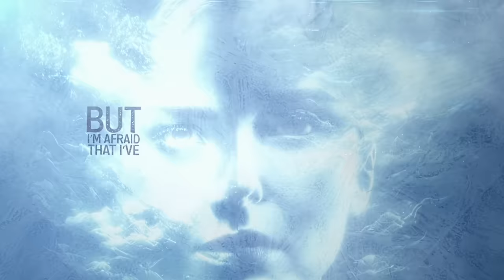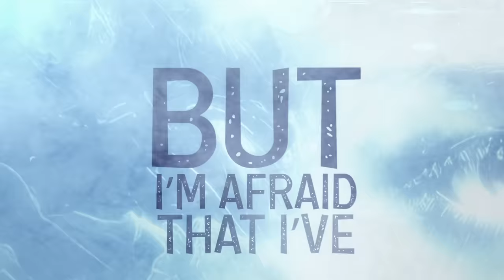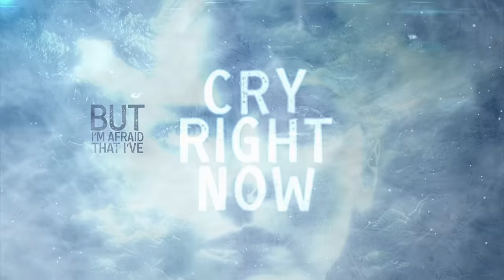Citizen Soldier x @Halocene Wish I Could Cry (Official Lyric Video)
Sometimes numb feels safer than feeling.